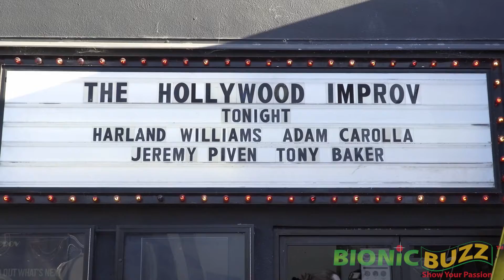Musician Naomi Fuentes Interview at Headliners Ball Charity Event at the Hollywood Improv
Bionic Buzz® got to cover the red carpet of the Headliners Ball at the Hollywood Improv in Los Angeles, CA. Shibnobi Studios presented this star-studded comedy show that raised funds for the Eastwood Ranch Foundation, a nonprofit animal welfare and rescue organization.

SHIBNOBI (SHINJA) is an innovative deflationary crypto currency token aiming to revolutionize decentralized finance (DEFI), building its own Shibnobi Blockchain, introducing a multi-chain swap (DojoSwap) across Ethereum, Binance, Cronos, and Polygon. Shibnobi is adding a studio division to cater to the multiple formats of its new product/services line up.

Eastwood Ranch Foundation is a non-profit Southern California based Animal Welfare and Rescue Organization. We rescue domestic animals from high kill shelters around our community along with supporting other vetted local rescues and providing care until a forever home is found. Besides local animal rescue, ERF works on behalf of any and all animal welfare causes by helping raise awareness, educating, campaigning/petitioning for Animals throughout the United States and beyond.  Our goal is to support abused, neglected and unwanted animals throughout the world.

On the red carpet Bionic Buzz's own Jackie Lewis got to interview musician Naomi Fuentes.